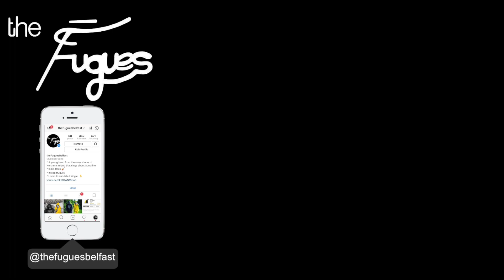Behind the Scenes - Early Mornings music video shoot!!!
YEOOOO What's happenin!

So psyched with the reception the single has got! Here's a wee look at what we got up to on the day of filming!

If you like our stuff, consider pledging a few quid to help keep the Fugues going!